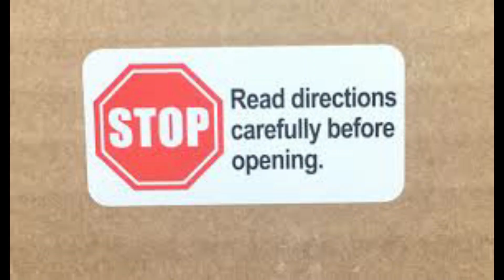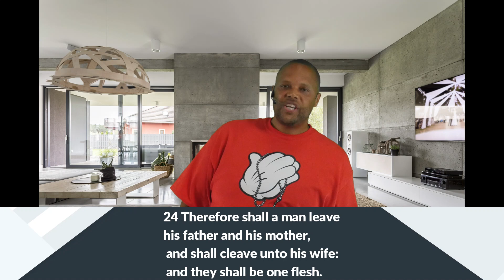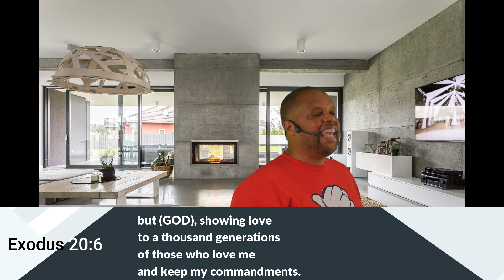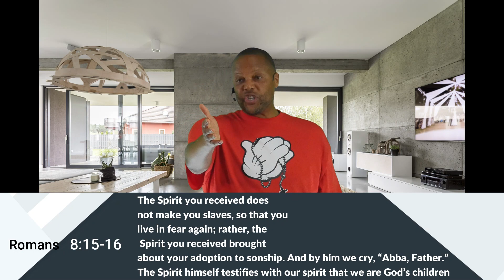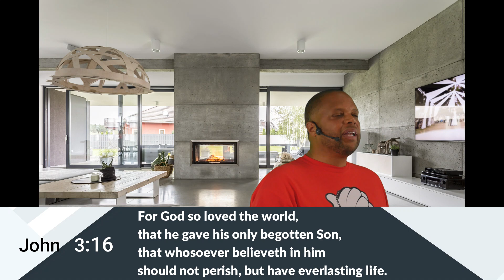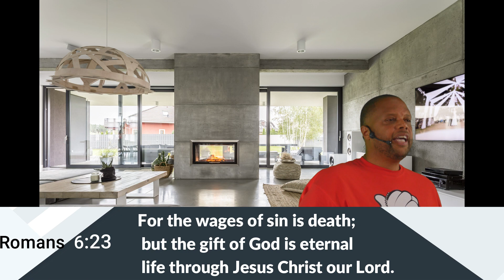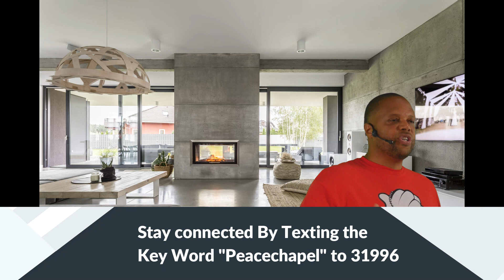Peace chapel June 7th Broadcast